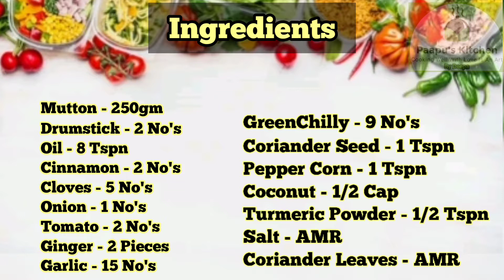Mutton & Drumstick Gravy || Afrodisiac Drumsticks and Mutton Gravy || Mutton Masala Drumstick Curry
Mutton & Drumstick Gravy:
முருங்கைக்காய் ஆட்டு கறி குழம்பு:

In this video, I will show you How to make Mutton & Drumstick Gravy.

Mutton & Drumstick Gravy is very tasty, spicy and healthy recipe with unique taste. Mutton & Drumstick Gravy is mainly served with steamed rice, ghee rice, Chappathi, parotta, poori, naan, roti, idly, dosa, idiappam etc.

A special Masala paste which includes ginger, garlic, coriander seed, pepper corn, greenchilly and coriander leaves gives a unique flavour along with drumstick and mutton.

Cooking Well With Love Is An Art!!!
Happy Cooking!!!